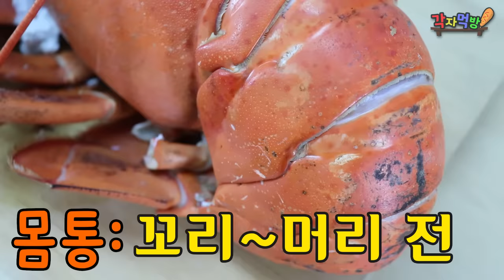5KG 초대형 랍스타! VS 상상불가의 소형 랍스타! 소형 VS 초대형 - 각자먹방!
5KG 초대형 랍스타! VS 상상불가의 소형 랍스타! 소형 VS 초대형 - 각자먹방!